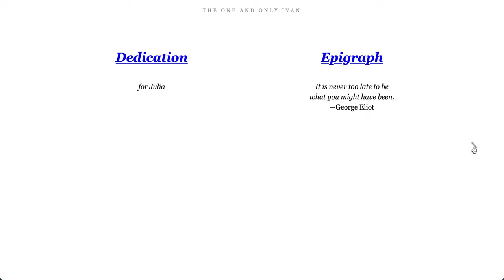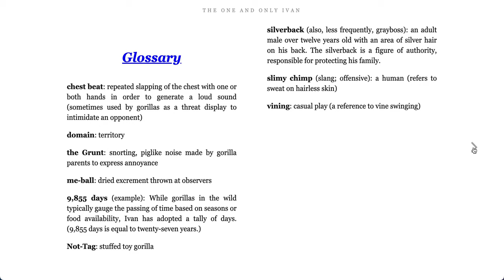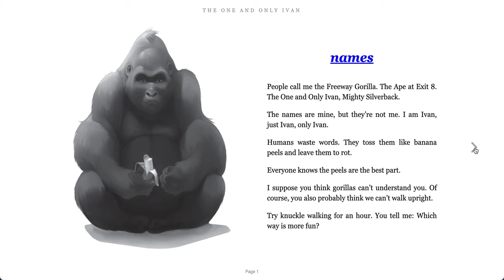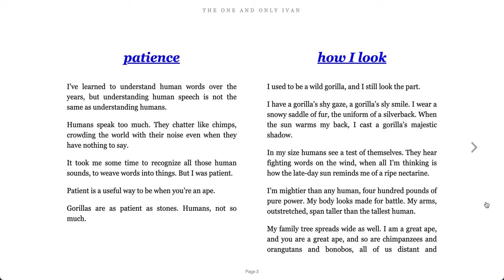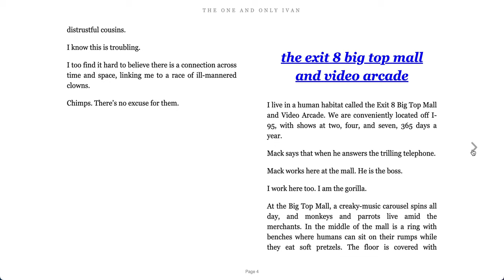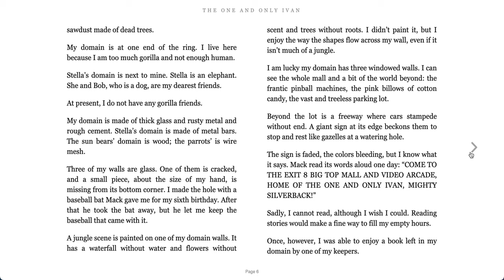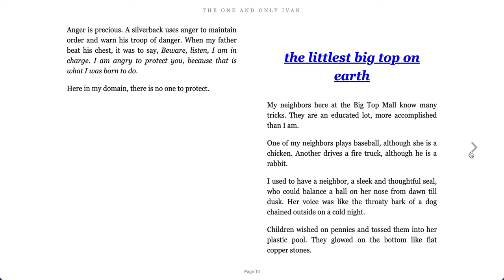Part 1 - The One and Only Ivan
Read Aloud - Epigraph, Glossary, and p. 1-10.
Chapters: hello to the exit 8 Big Top Mall and video arcade